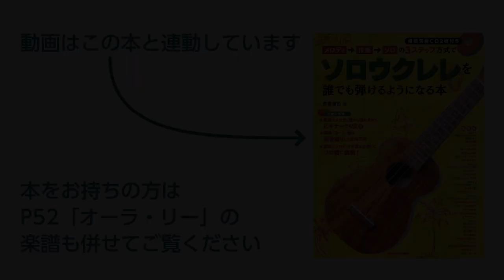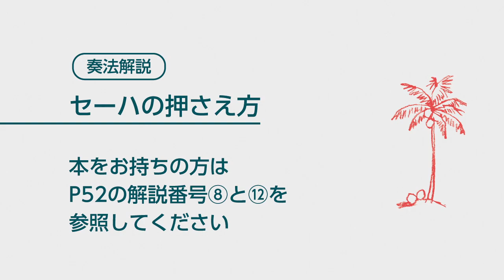動画で分かるソロウクレレ 第３回「オーラ・リー」2-1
リットーミュージックの雑誌Webにて連載中のセミナー「動画で分かるソロウクレレ」に連動したソロウクレレ用レッスン動画です。第３回の曲は「オーラ・リー」。本動画はソロウクレレの教則本『メロディ→伴奏→ソロの３ステップ方式でソロウクレレを誰でも弾けるようになる本』と連動しています。本をお持ちの方はP52の楽譜もあわせてご参照ください。

本書の続編『メロディ→伴奏→ソロの３ステップ方式でソロウクレレを誰でも弾けるようになる本２』も好評発売中！　上記URL内の「動画で分かるソロウクレレ２」にて動画も順次アップしています！